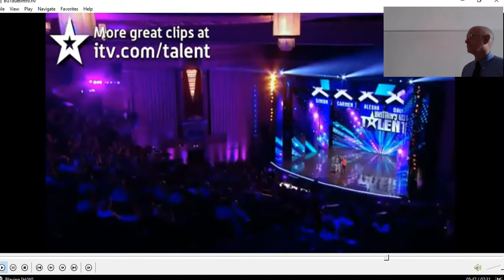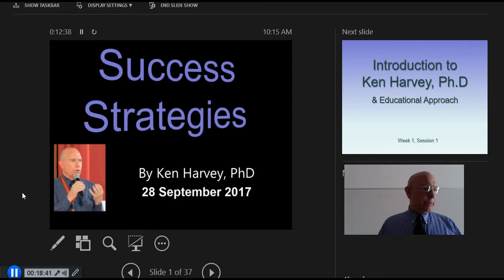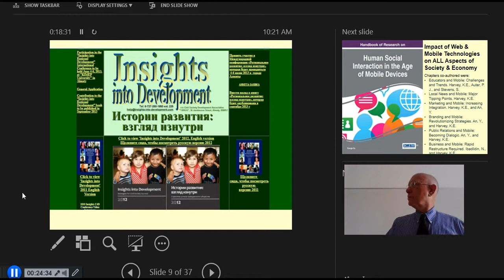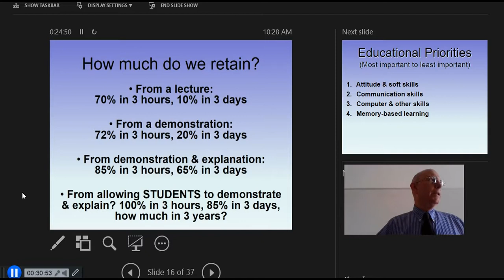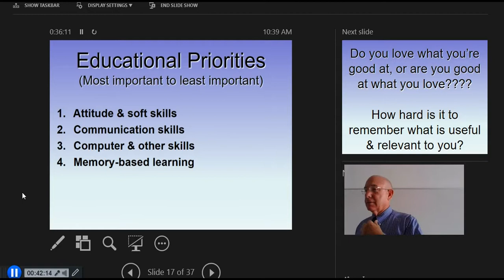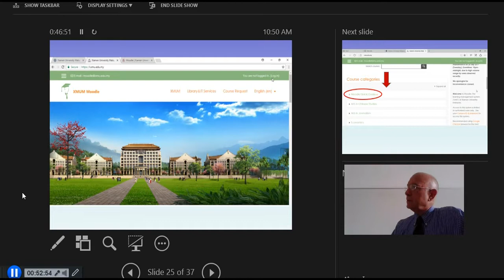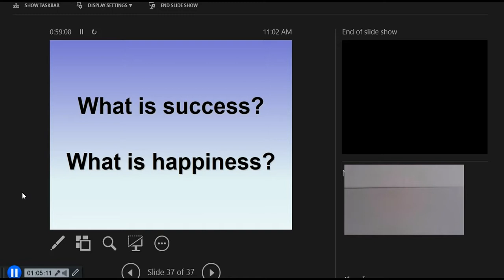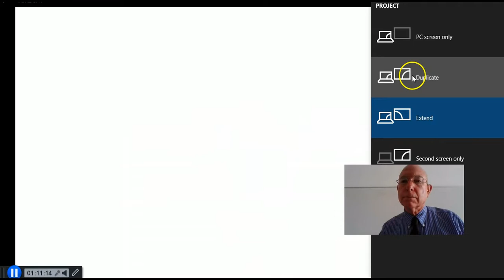Success Strategies - Class 1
This is Class 1 of Ken Harvey's Success Strategies course at Xiamen University Malaysia.  Excuse the bad sound of videos recorded within the lecture video. The lecture audio is OK, but just the video recorded inside this video where audio was NOT OK. We need to become more familiar with how the sound system works. On our course Moodle site, the original videos will be posted and can be enjoyed separately.